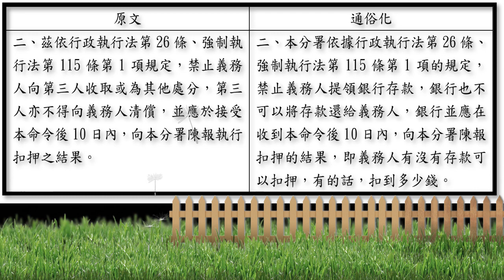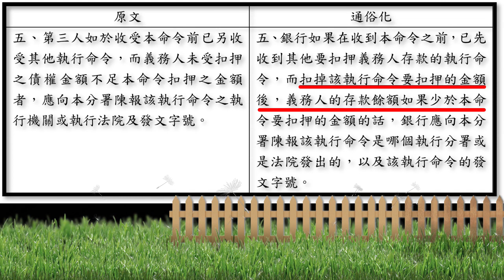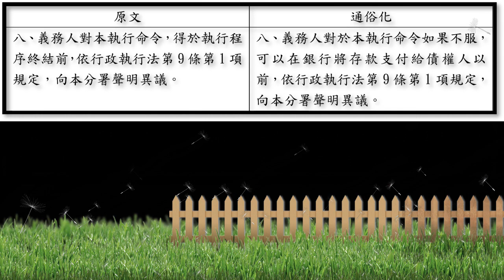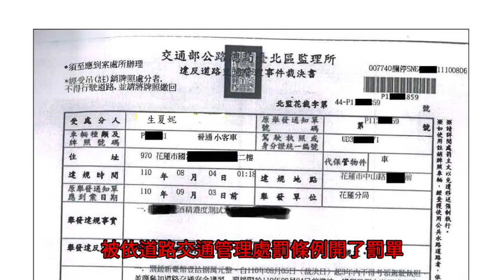社內尚青之如來神掌—第1次看扣押命令就上手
「建立參與、透明、親近的司法」，是「司法改革國是會議」的主軸之一，「簡單說，就是希望司法友善，透過改革拉近、消弭司法體系與人民之間的距離。法律應該是人民的好朋友，而不是最親密的陌生人」(引自司法改革國是會議網站資料，網址如下： )，該會議並建議司法院及法務部研擬具體獎勵措施，推行司法文書通俗化，包括「結合媒體網路，積極推動兼具活潑、生活化的內涵專案」等等。本分署身為法務部大家庭的一員，秉持「司法為民」之精神，自當積極落實上開司改會議之決議，故特別製作本支影片，以活潑、幽默的方式，及通俗化的用語，向國人詳細說明行政執行實務上常見的「扣押銀行存款命令」的完整內容，以拉近法律與人民之間的距離。